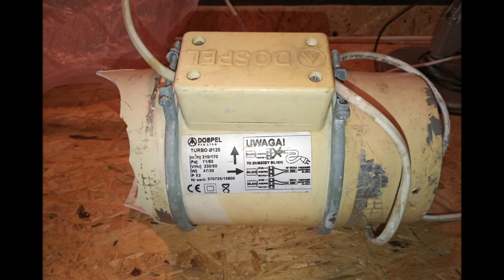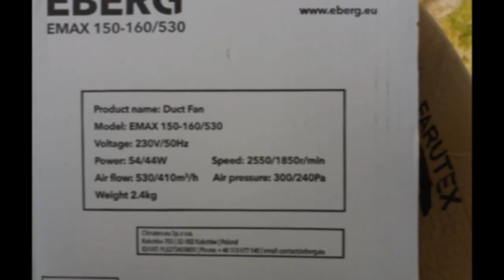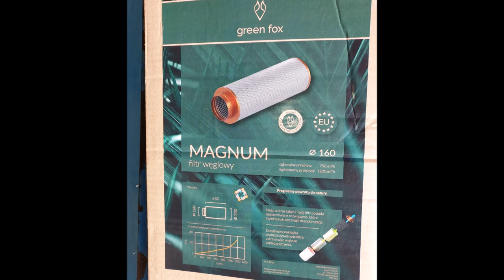Przydomowy bunkier Wentylacja 2022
Jak zbudować przydomowy bunkier? W tej części cyklu filmowego opowiem, jak rozwiązałem problemy z wentylacją, co musiałem dokupić i co zmienić, by wentylacja działała sprawniej.